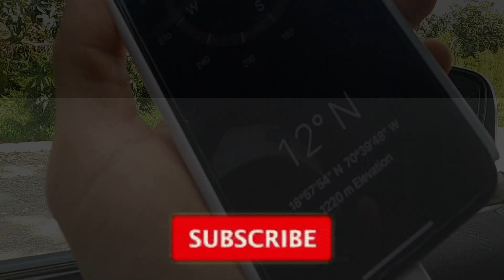CONSTANZA: UN ANTES Y UN DESPUES PARA LOS PROYECTOS INMOBILIARIOS.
Descubre este impresionante proyecto inmobiliario localizado en Constanza.